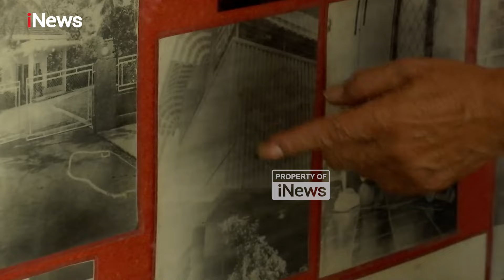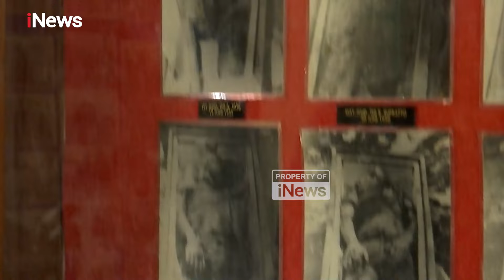Putra Jenderal Ahmad Yani Ceritakan Detik-Detik Pengepungan Rumah di Malam G30S/PKI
Part 2 - Museum Ahmad Yani juga dikenal dengan sebutan Museum Sasmitaloka Jenderal Ahmad Yani. Tempat bersejarah ini terletak di kawasan Menteng, Jakarta Pusat.

Museum Ahmad Yani adalah tempat tinggal Jenderal Ahmad Yani sebelum gugur dalam peristiwa G30S PKI.